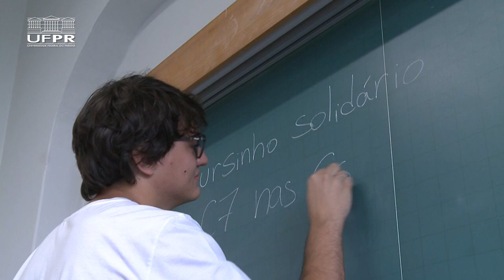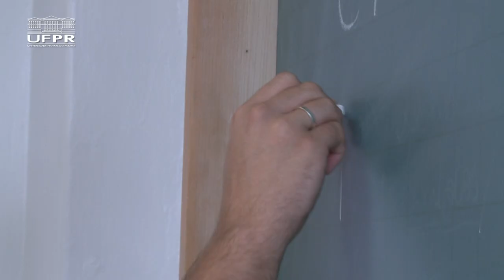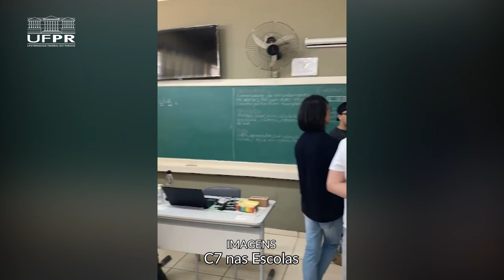Informa | Cursinho solidário promove educação gratuita nas escolas públicas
O C7 nas Escolas é um cursinho solidário que visa a educação de jovens estudantes das redes públicas de ensino. Promovido pelos alunos da UFPR, o projeto leva um pouco do cotidiano da universidade para as escolas, oferecendo apoio e incentivando o ingresso dos estudantes no ensino superior, além de promover a transformação social por meio da educação.

O resultado do Vestibular UFPR 2022/2023 estará disponível a partir das 14h nas plataformas: